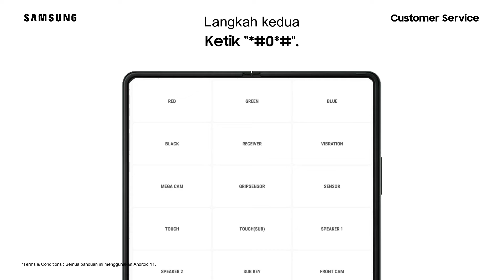Cara Melakukan Pemeriksaan Awal pada Fungsi Kamera Belakang - Galaxy Z Fold 3 5G